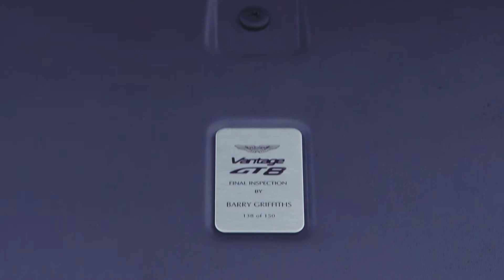Cinnabar Orange Aston Martin Vantage GT8 For Sale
Here is our new Aston Martin GT8 in Cinnabar Orange with the all important Gloss Carbon Fibre Aero Package & Titanium Exhaust!

Romans are delighted to offer this ultra-rare 2017 Aston Martin Vantage GT8 for sale presented in 'Cinnabar Orange' Metallic with Black Alcantara Interior. Limited to just 150 models worldwide, this special vehicle comes with a fantastic specification including the Gloss Carbon Fibre Aero Package, the fantastic sounding Titanium Exhaust System and a whole lot more. A fine example that is supplied with Aston Martin Manufacturer's Warranty until January 2020. Inspired by the astonishing 2016 Aston Martin V8 Vantage GTE WEC race car, the Vantage GT8 is a true thoroughbred. The lightest and most powerful V8 Vantage ever built, the GT8's dramatically sculpted carbon fibre bodywork has been derived straight from the race car to provide similar aerodynamic functions. From nose to tail the motorsport inspired special edition is every inch the road racer. It features extensive use of carbon fibre on the front splitter, front and rear bumpers, Wings, side sills and rear diffuser. One of the most striking aesthetic features is the cutaway front wheel arch, which mimics the GTE racer. Those wishing for the most extreme aero configuration can specify the optional Aero Pack, which adds the large rear wing and additional corner elements to the front splitter. With a super sharp chassis tuned for the track and powered by a revised 440 bhp version of Aston Martin's 4.7 litre V8; the GT8 is available with a choice of six-speed manual or seven speed Sportshift II paddle-shift transmission. The manual is believed to be the more driver focused alternative. The Vantage GT8 has unmistakable style, a no-nonsense stance and a driving experience that's second to none.